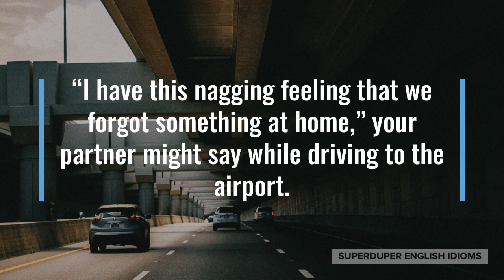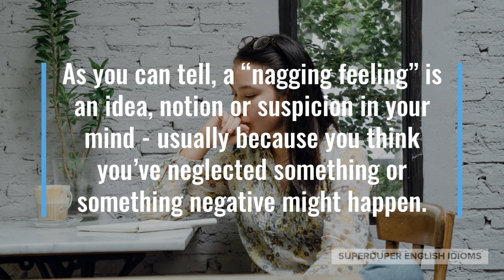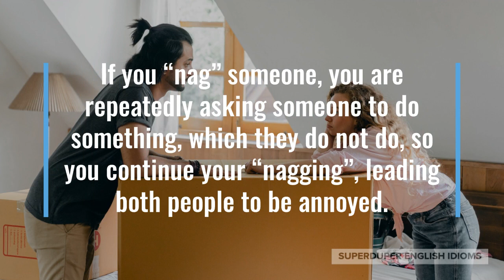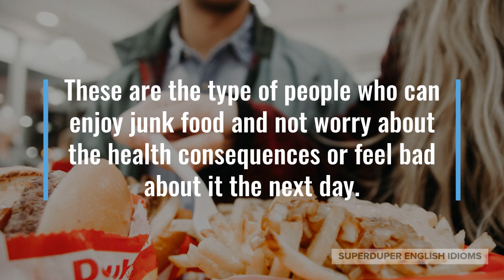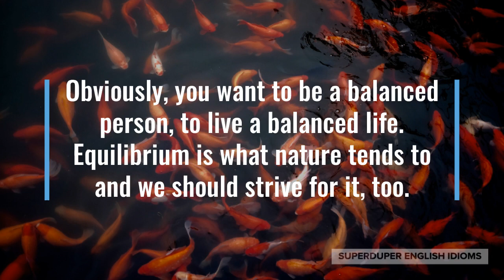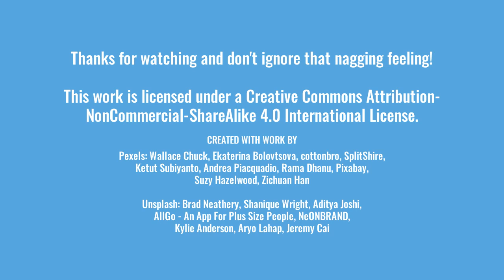"Nagging Feeling" Idiom Meaning, Origin & History | Superduper English Idioms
0:00 - How to Say, “Nagging feeling.”
0:22 - Examples of “Nagging feeling.”
1:02 - Meaning of “Nagging feeling.”
1:39 - Origin of “Nagging feeling.”
4:41 - More Examples of “Nagging feeling.”
5:27 - Conclusion

“Nagging feeling.”

You might have heard someone say that they had a “nagging feeling” - the feeling that there was something they forgot, or perhaps that something bad was going to happen.

“I have this nagging feeling that we forgot something at home,” your partner might say while driving to the airport.

Maybe you’re chatting with your best friend, “I have this nagging feeling that getting married to him isn’t the best decision…”

“Those dark clouds give me the nagging feeling that we’ll be caught in a rainstorm,” you might say to your friends during a hike.

As you can tell, a “nagging feeling” is an idea, notion or suspicion in your mind - usually because you think you’ve neglected something or something negative might happen.

You may also experience a “nagging feeling” if there’s something you didn’t do, but should or want to; such as exercise, finish your homework, or call your mom.

The origin of the idiom, “nagging feeling”, isn’t entirely clear, but the origin of the word, “nag” and thus, “nagging” is very clear.

“Nag” originated in the early 1800s from the Scandinavian or Low German word for “gnaw” - “gnaw” meaning to chew away at something, like a dog gnawing at a bone.

Thus, it’s easy to imagine why to “nag” has come to mean the act of constantly chewing or chipping away at someone with your words!

If you “nag” someone, you are repeatedly asking someone to do something, which they do not do, so you continue your “nagging”, leading both people to be annoyed.

Accordingly, a “nagging feeling” is a notion, an inkling that something is amiss, something is forgotten…

… and your mind won’t let it go until you’ve uncovered what it is or taken steps to prevent something unpleasant from happening.

Then again, there are people with certain personality types that never experience a “nagging feeling”.

These are the type of people who can drop their passports on the floor at the airport and not realize it until a stranger picks it up and returns it to them!

These are the type of people who can enjoy junk food and not worry about the health consequences or feel bad about it the next day.

You may not want to be one of these people, but you probably don’t want to be the opposite, either…

… the type of person who constantly experiences multiple “nagging feelings” and always worries about things, large and small.

Obviously, you want to be a balanced person, to live a balanced life. Equilibrium is what nature tends to and we should strive for it, too.

“If you make a daily to-do checklist, you’ll be able to avoid that nagging feeling that you forgot something,” your mom might be advising you.

Your dad might be talking to you about your new car, “I have a nagging feeling that something is wrong with it. Why was it so cheap?”

“I have a nagging feeling that something bad is about to happen,” you might say to your friends after sneaking onto the roof of a building.

So, if you are ever bothered by the idea, the thought that you may have forgotten something, or the feeling, the suspicion that something dreadful is going to happen, don’t ignore that “nagging feeling”!